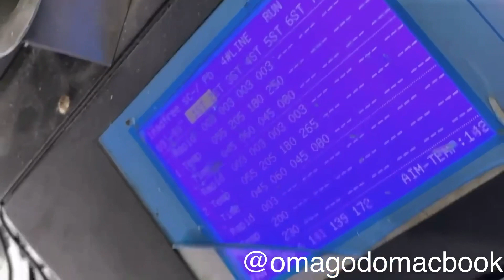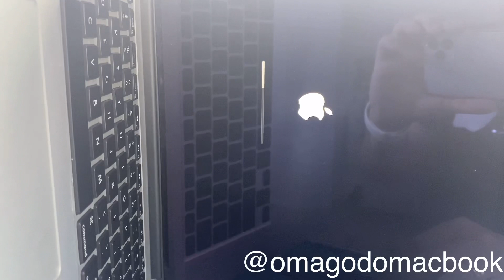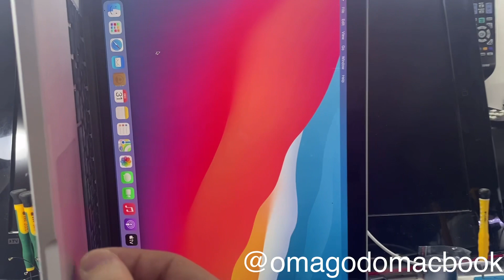CLIENTE VIAJOU 150KM PARA CONSERTAR MACBOOK PRO RETINA NÃO LIGA MODELO A1398 -TROCA DO CHIPSET.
Equipamento: MacBook Pro RETINA A1398
MacBook Pro Não liga - Troca do Chipset
Placa: 820-3662

Quer enviar seu Macbook para nossa Avaliação?